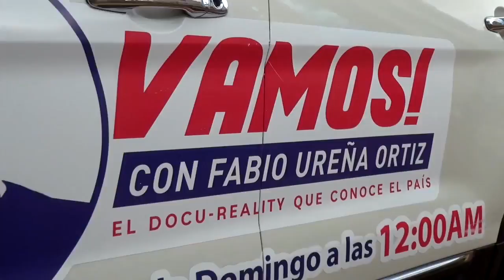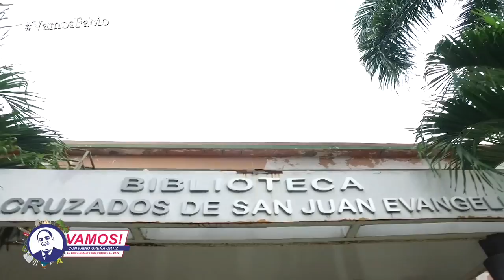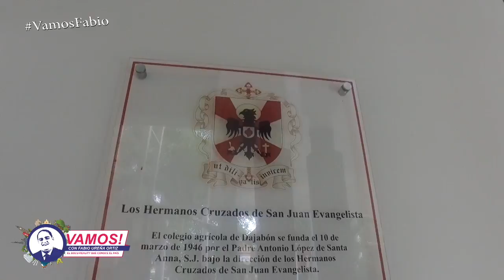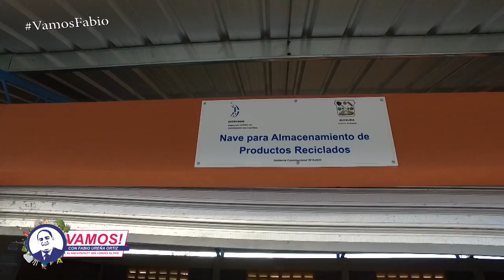VAMOS! DE OPORTUNIDADES DAJABÓN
Programa Vamos Domingo 30 de Junio 2019

Vamos! De Oportunidades

Conoce más de Dajabón, la tierra de las oportunidades.